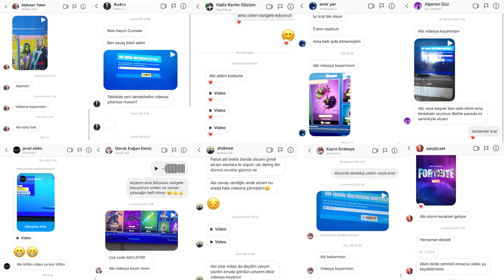Fortnite *CANLI EVENTE* Girdim ..!!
Gençler bugün Fortnite'ta aga bee dememe challenge yaptık. Ve ayrıca bu videoda fortnite eski eventleri olan  Robot vs Canavar ve Büyük Karadelik Canlı Evente Girdim. Umarım video hoşunuza gitmiştir.